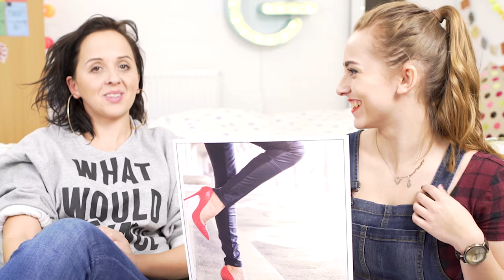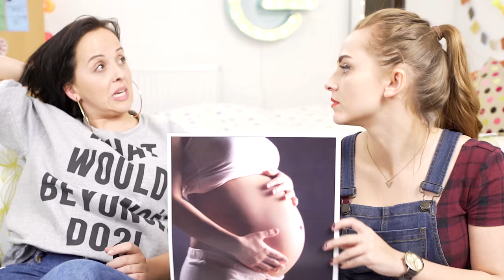Episode 2 | Body Image WTF?! | Girl on Girl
This week host Hannah Witton and her guest comedian Luisa Omielan take on the nuanced and often very touchy topic of body image. Is Botox a good thing? Why do we all suddenly have to have thigh gaps?! WTF?!

About Girl On Girl: The show format is simple: 2 girls/1 topic. But unlike that horrific viral video that we can never un-see, these videos feature Hannah Witton and one amazing guest talking about subjects we find challenging: Will I be able to “have it all?” Will I get kicked out of feminism if I get breast implants? Are dating apps the absolute death knell for womankind or actually the best thing ever?

Hannah will be talking to guests who will blow your minds with their minds — comedians, activists, educators, writers — guests like Akilah Hughes and Amani Al-Khatahtbeh, and together we’ll explore all the fantastic, uncomfortable (sometimes fantastically uncomfortable) aspects of being female.

In case you’re still wondering: “Is anyone going to take their clothes off?” Sorry, not on this show. Try Pornhub, PornTube, RedTube, etc, etc. The list *literally* never ends.

Girl on Girl invites opinionated women who are turned on by complex ideas to come together and challenge each other to see things fresh.

Episode 2 | Body Image WTF?! | Girl On Girl Show